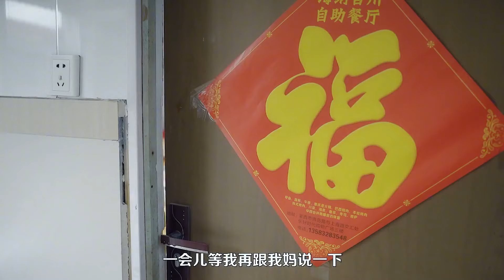提親時婆婆堅持不給彩禮，婚後回門，她卻悄悄遞給我一張銀行卡【董哥太醜了】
董事長 董哥太醜了 搞笑 短剧 劉大美 彩禮 銀行卡 我們強調了影片內容的合規性，絕對沒有任何不良引導或危險行為。